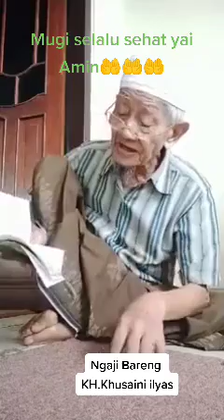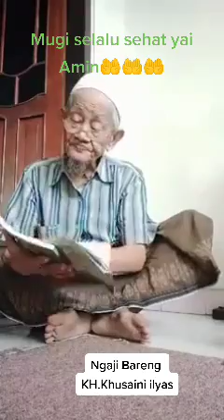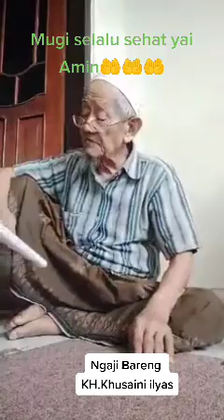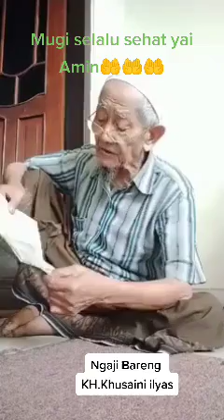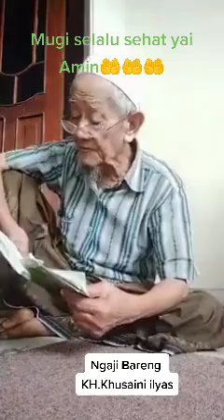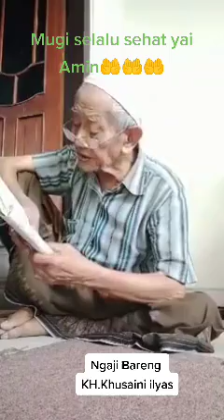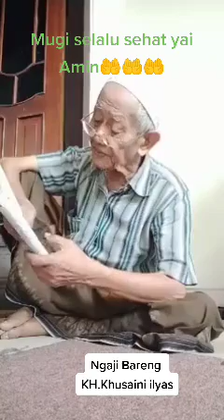25 Desember 2022(2)